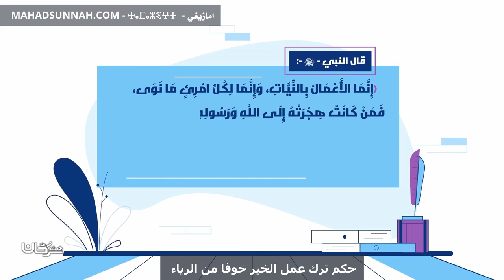حكم ترك عمل الخير خوفا من الرياء